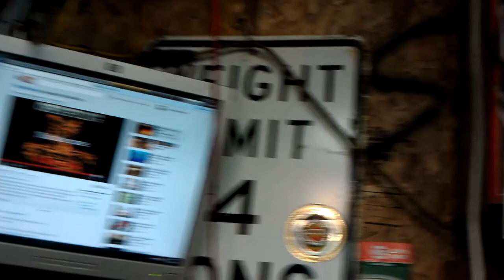A Tour of James Garage and Backyard.